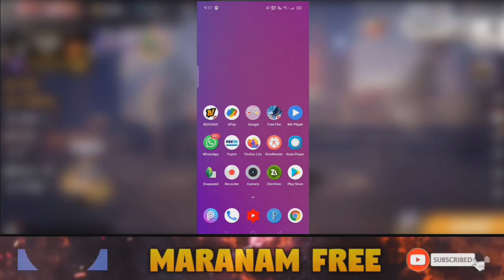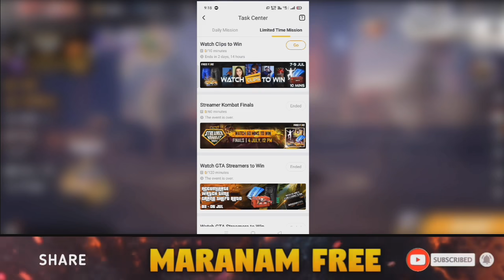Today Redeem Rewards Tamil | Today Redeem Rewards in Free Fire Tamil - Maranam Free